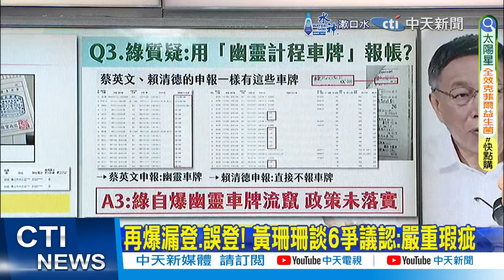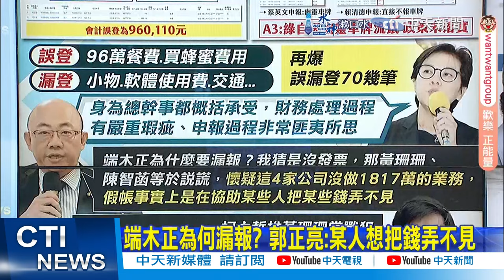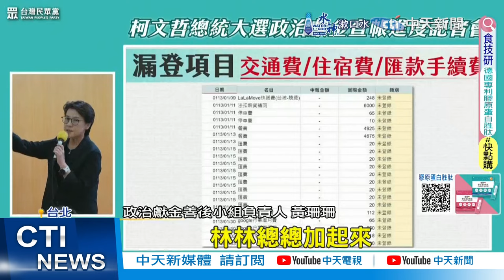【每日必看】柯粉爆"政治獻金木可經手" 點名李文宗說明 | 4個月獻金帳目喬不攏?! 爆監院退件柯營高層早知情 20240820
00:00 再爆漏登.誤登! 黃珊珊談6爭議認:嚴重瑕疵
01:26 端木正為何漏報? 郭正亮:某人想把錢弄不見
02:07 買5萬6蜂蜜? 張禹宣直問黃珊珊:916萬去哪?
02:32 亂帳門4月就知情? 柯文哲"回一句" 有真相?
02:38 粉專抓包"白內帳"? 關鍵詞漏餡:誰統計單據
02:57 柯粉爆"政治獻金木可經手" 點名李文宗說明
03:27 訪美費用錯登? 媒體人揪出疑點:時間都不攏
04:04 早知帳務有錯?傳監院4月查"2千萬"差額 柯:我不知道
05:00 4個月獻金帳目喬不攏?! 爆監院退件柯營高層早知情
05:24 民眾黨喊會計師"誤登"."漏報" 網:那錢去哪了?
06:18 早知帳務有錯?傳監院4月查"2千萬"差額 柯:我不知道